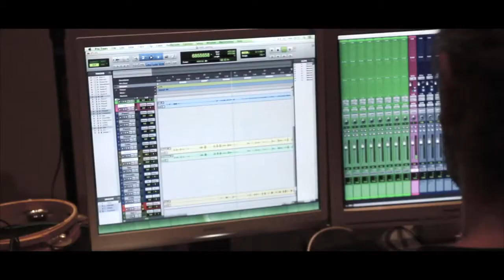"WAITIN'4WAITS" Raffaela Siniscalchi Quartet -Making Off ( II Parte)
Viaggio nella musica di Tom Waits.. making off alla Groovefarm Roma! Registrazione dell'album 5\6 ottobre  uscito l'11 marzo 2016 !!
Con Giovanna Famulari cello\ massimo Antonietti- chitarra\ Andrea Colella - Cb e raffaela Siniscalchi alla voce.